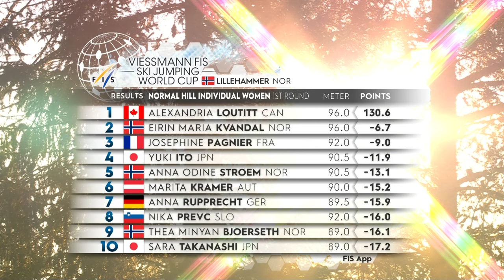Highlights Normal Hill Lillehammer 2023 | FIS Ski Jumping World Cup 23-24